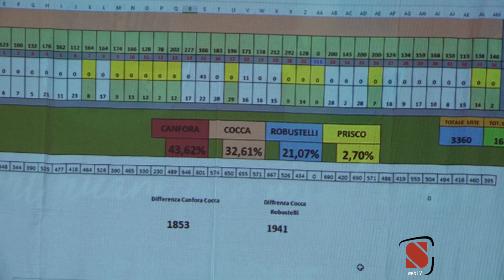Amministrative 2019 - Intervista al candidato Giuseppe Canfora